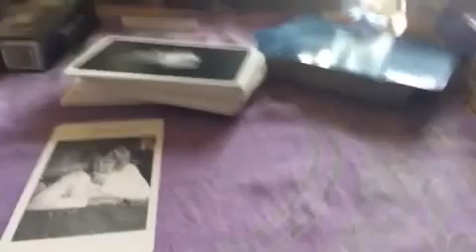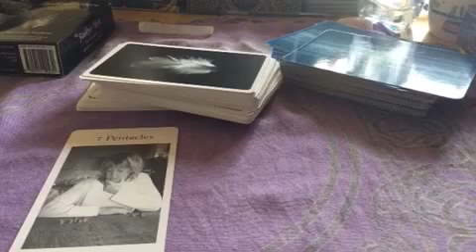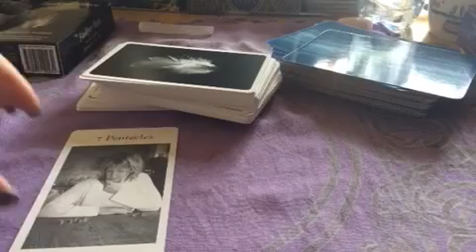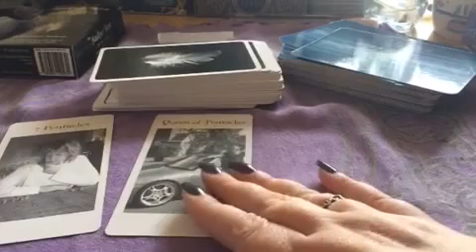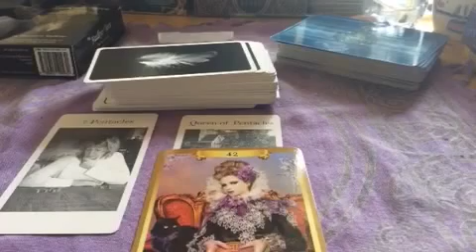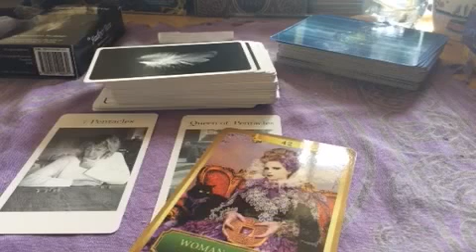Daily and weekend cards 7th/8th/9th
What are you investing your time in this weekend?

I am no longer allowing advertisments on my videos as I know how annoying they can be, if you would like to support my channel please just click the paypal button in the right hand corner of my header bar, thank you x